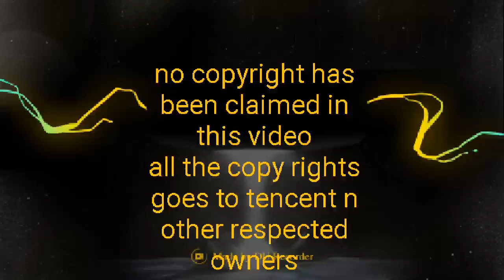Nakroth gameplay - arena of valor- must watch too op...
Hope u like the game
About the game developer-
Tencent games